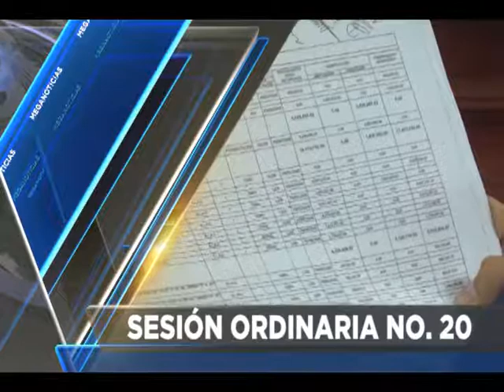Las breves de San Luis Río Colorado